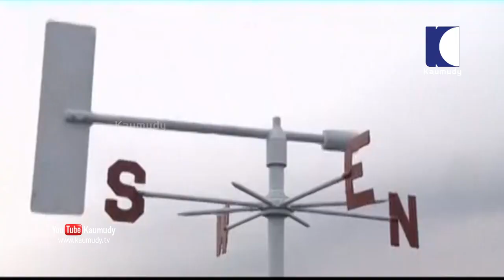Heavy Rain Batters Kerala | ഇടുക്കിയില്‍ ആശങ്ക; വടക്കന്‍ ജില്ലകളില്‍ ഇടി മിന്നലോടെ മഴ| Keralakaumudi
സംസ്ഥാനത്തെ വിവിധ ജില്ലകളില്‍ ഇന്നും മഴ തുടരും. വടക്കന്‍ കേരളത്തിലാകും മഴ ശക്തമാകുക. തൃശ്ശൂര്‍ മുതല്‍ കാസര്‍കോട് വരെയുളള 7 ജില്ലകളില്‍ ഇന്ന് യെല്ലോ അലര്‍ട്ട് പ്രഖ്യാപിച്ചിട്ടുണ്ട്. ഉച്ചയ്ക്ക് ശേഷം ഇടിമിന്നലോട് കൂടിയ ശക്തമായ മഴയ്ക്കാണ് സാധ്യതയുണ്ടെന്നാണ് മുന്നറിയിപ്പ്.
തെലങ്കാനയ്ക്ക് മുകളിലുളള തീവ്രന്യൂനമര്‍ദ്ദം ഇന്ന് കൂടുതല്‍ ദുര്‍ബലമാകും. വൈകീട്ടോടെ മുംബൈ തീരം വഴി ന്യൂനമര്‍ദ്ദം അറബിക്കടലില്‍ പ്രവേശിക്കും. മണിക്കൂറില്‍ 55 കിലോമീറ്റര്‍ വേഗത്തില്‍ കാറ്റ് വിശാനിടയുളളതിനാല്‍ കേരളാ തീരത്ത് മത്സ്യബന്ധനത്തിന് പോകരുതെന്നാണ് നിര്‍ദ്ദേശം.
അതേസമയം, ഇടുക്കി അണക്കെട്ടിലെ ജലനിരപ്പ്  ഉയരുന്ന സാഹചര്യത്തില്‍ ജില്ലാ ഭരണകൂടം മുന്‍കരുതലുകള്‍ സ്വീകരിച്ചുതുടങ്ങി. പെരിയാറിന്റെ തീരങ്ങളില്‍ താമസിയ്ക്കുന്നവരെ മാറ്റിപാര്‍പ്പിക്കുന്നതിനുള്ള ക്യാമ്പുകള്‍ ഒരുക്കി.  ജലനിരപ്പ് 2391 അടി പിന്നിട്ടതോടെ ഇന്നലെ ആദ്യ ജാഗ്രതാ നിര്‍ദേശമായ ബ്ലൂ അലേര്‍ട്ട് പ്രഖ്യാപിച്ചിരുന്നു.  അണക്കെട്ടിന്റെ വൃഷ്ടി പ്രദേശത്ത് മഴ കുറഞ്ഞെങ്കിലും നീരൊഴുക്ക് ശക്തമാണ്. നിലവില്‍ പ്രളയ ഭീതിയില്ലെങ്കിലും അതീവ ജാഗ്രതയിലാണ് ഇടുക്കി ജില്ലാ ഭരണകൂടം. എന്‍ഡിആര്‍എഫ് സംഘം ഇടുക്കിയില്‍ ക്യാമ്പ് ചെയ്യുന്നുണ്ട്.